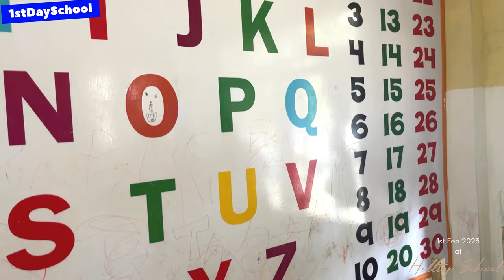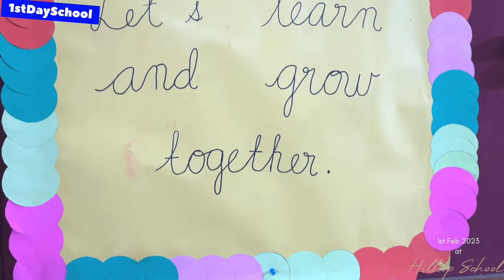Happy First Day of Hilltop School | Sweet Daughters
1st February 2023

Zienngai school kaih masatni pen hetzingna ding.